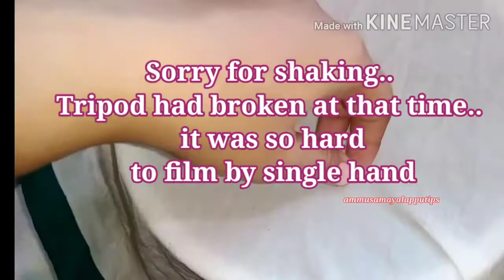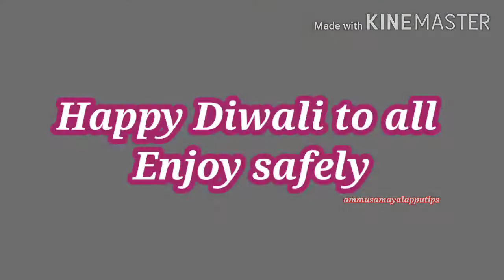Rasamalai Recepie with English subtitles // Diwali special sweet recepie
Hi friends ..